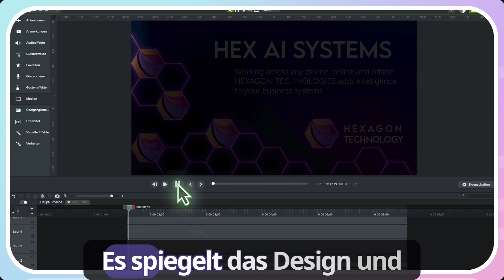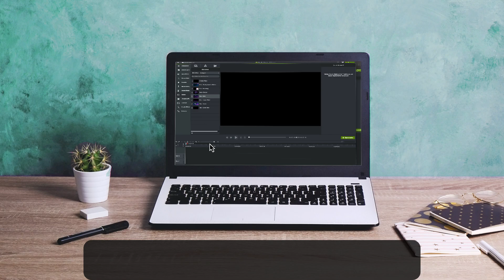Videos delegieren, ohne das Firmenbranding zu verlieren!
Mehr Videos? Kein Problem! In diesem Tutorial zeigen wir, wie Sie mit Camtasia das Firmenbranding schützen, auch wenn Sie die Videoproduktion delegieren. Sehen Sie, wie einfach es ist, Intro-Clips zu erstellen, das Corporate Design zu bewahren und individuelle Anpassungen zu ermöglichen – perfekt für Teams mit unterschiedlichen Vorlieben!